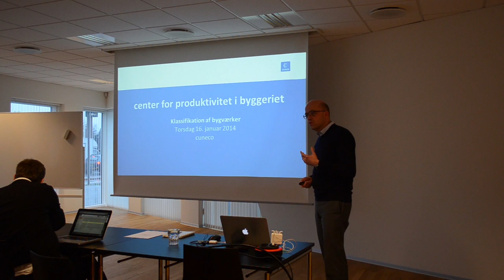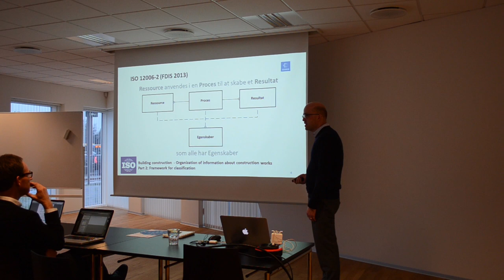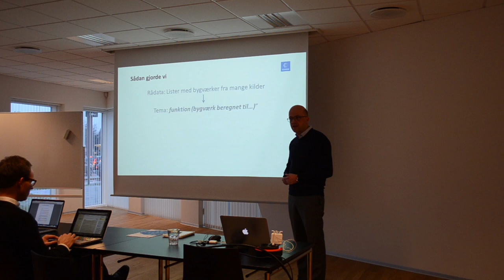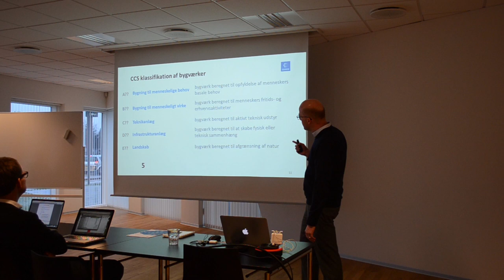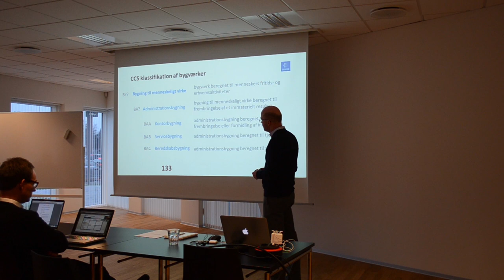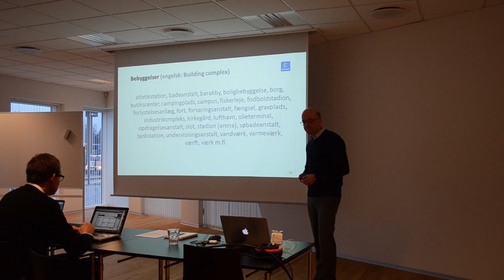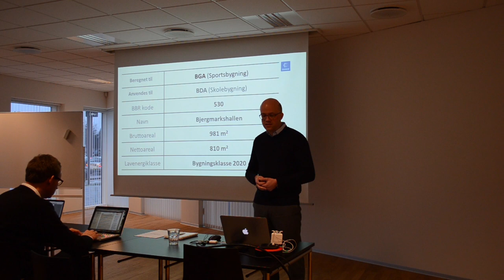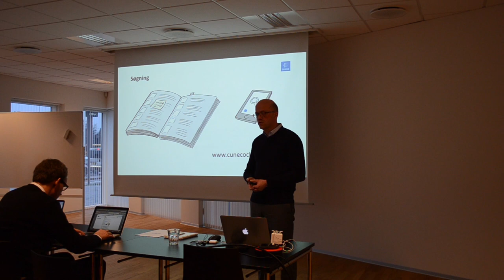CCS Klassifikation af bygværker (del 2/3)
D. 16. januar 2014 blev CCS Klassifikation af bygværker præsenteret på et høringsseminar.